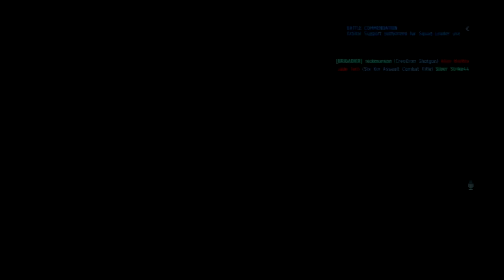Dust 514 PC: Capital Acquisitions vs Titans of Phoenix 2-2-15 #3